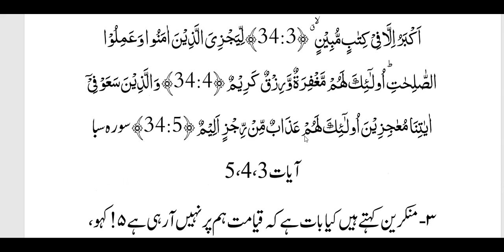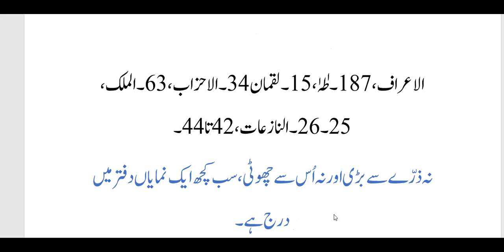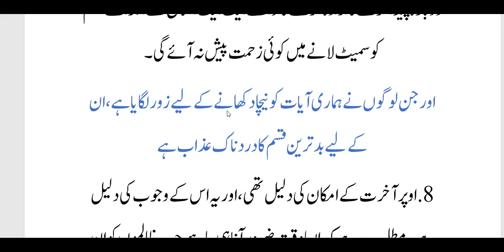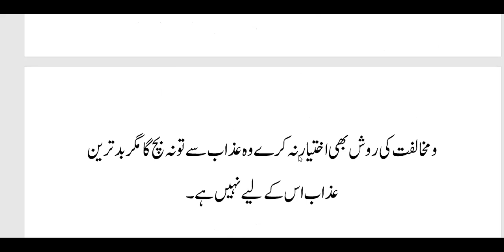آخرت کے برپا کئے جانے کا مقصد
فہرست موضوعات-تفہیم القران جلد چہارم
صفحہ 174،  175
سورہ سبا آیات 3،  4،  5
وَقَالَ الَّذِيۡنَ كَفَرُوۡا لَا تَاۡتِيۡنَا السَّاعَةُ ؕ قُلۡ بَلٰى وَرَبِّىۡ لَـتَاۡتِيَنَّكُمۡۙ عٰلِمِ الۡغَيۡبِ ۚ لَا يَعۡزُبُ عَنۡهُ مِثۡقَالُ ذَرَّةٍ فِى السَّمٰوٰتِ وَلَا فِى الۡاَرۡضِ وَلَاۤ اَصۡغَرُ مِنۡ ذٰ لِكَ وَلَاۤ اَكۡبَرُ اِلَّا فِىۡ كِتٰبٍ مُّبِيۡنٍۙ‏ ﴿34:3﴾ لِّيَجۡزِىَ الَّذِيۡنَ اٰمَنُوا وَعَمِلُوۡا الصّٰلِحٰتِؕ اُولٰٓـئِكَ لَهُمۡ مَّغۡفِرَةٌ وَّرِزۡقٌ كَرِيۡمٌ‏ ﴿34:4﴾ وَالَّذِيۡنَ سَعَوۡ فِىۡۤ اٰيٰتِنَا مُعٰجِزِيۡنَ اُولٰٓـئِكَ لَهُمۡ عَذَابٌ مِّنۡ رِّجۡزٍ اَلِيۡمٌ‏ ﴿34:5﴾ سورہ سبا آیات 3،  4،  5
۳ - منکرین کہتے ہیں کیا بات ہے کہ قیامت ہم پر نہیں آرہی ہے ۵ ! کہو، قسم ہے میرے عالم الغیب پروردگار کی، وہ تم پر آکر رہے گی۔اُس سے ذرّہ برابر کوئی چیز نہ آسمانوں میں چھُپی ہوئی ہے نہ زمین میں۔ نہ ذرّے سے بڑی اور نہ اُس سے چھوٹی، سب کچھ ایک نمایاں دفتر میں درج ہے۔  ۴ - اور یہ قیامت اس لیے آئے گی کہ جزا دے اللہ اُن لوگوں کو جو ایمان لائے ہیں اور نیک عمل کرتے رہے ہیں۔ اُن کے لیے مغفرت ہے اور رزقِ کریم۔ ۵ - اور جن لوگوں نے ہماری آیات کو نیچا دکھانے کے لیے زور لگایا ہے، ان کے لیے بدترین قسم کا دردناک عذاب ہے۔
منکرین کہتے ہیں کیا بات ہے کہ قیامت ہم پر نہیں آرہی ہے
5. یہ بات وہ طنز اور تمسخر کے طور پر چند را چَندرا کر کہتے تھے۔ اس کا مطلب یہ تھا کہ بہت دنوں سے یہ پیغمبر صاحب قیامت کے آنے کی خبر سنا رہے ہیں، مگر کچھ خبر نہیں کہ وہ آتے آتے کہاں رہ گئی۔ ہم نے اتنا کچھ انہیں جھٹلایا، اتنی گستاخیاں کیں، ان کا مذاق تک اڑایا، مگر وہ قیامت ہے کہ کسی طرح نہیں آ چکتی۔
کہو، قسم ہے میرے عالم الغیب پروردگار کی، وہ تم پر آکر رہے گی
6. پروردگار کی قسم کھاتے ہوئے اس کے لیے ’’ عالم الغیب‘‘ کی صفت استعمال کرنے سے خود بخود اس امر کی طرف اشارہ ہو گیا کہ قیامت کا آنا تو یقینی ہے مگر اس کے آنے کا وقت خدائے عالم الغیب کے سوا کسی کو معلوم نہیں۔ یہی مضمون قرآن مجید میں مختلف مقامات پر مختلف طریقوں سے بیان ہوا ہے۔ تفصیل کے لیے ملاحظہ ہو

الاعراف، 187۔ طٰہٰ، 15۔ لقمان 34۔ الاحزاب، 63۔الملک، 25۔26۔ النازعات، 42 تا 44۔
نہ ذرّے سے بڑی اور نہ اُس سے چھوٹی، سب کچھ ایک نمایاں دفتر میں درج ہے۔
7. یہ امکان آخرت کے دلائل میں سے ایک دلیل ہے۔ جیسا کہ آگے آیت نمبر7 میں آ رہا ہے، منکرین آخرت جن وجوہ سے زندگی بعد موت کو بعید از عقل سمجھتے تھے ان میں سے ایک بات یہ بھی تھی کہ جب سارے انسان مر کر مٹی میں رل مل جائیں گے اور ان کا ذرّہ ذرّہ منتشر ہو جائے گا تو کس طرح یہ ممکن ہے کہ یہ بے شمار اجزا پھر سے اکٹھے ہوں اور ان کو جوڑ کر ہم دوبارہ اپنے انہی اجسام کے ساتھ پیدا کر دیے جائیں۔ اس شبہ کو یہ کہ کر رفع کیا گیا ہے کہ ہر ذرّہ جو کہیں گیا ہے، خدا کے دفتر میں اس کا اندراج موجود ہے اور خدا کو معلوم ہے کہ کیا چیز کہاں گئی ہے۔ جب وہ دوبارہ پیدا کرنے کا ارادہ کرے گا تو اسے ایک ایک انسان کے اجزائے جسم کو سمیٹ لانے میں کوئی زحمت پیش نہ آئے گی۔
اور جن لوگوں نے ہماری آیات کو نیچا دکھانے کے لیے زور لگایا ہے، ان کے لیے بدترین قسم کا دردناک عذاب ہے
8. اوپر آخرت کے امکان کی دلیل تھی، اور یہ اس کے وجوب کی دلیل ہے۔ مطلب یہ ہے کہ ایسا وقت ضرور آنا ہی چاہیے جب ظالموں کو ان کے ظلم کا اور صالحوں کو ان کی نیکی کا بدلہ دیا جائے۔ عقل یہ چاہتی ہے اور انصاف یہ تقاضا کرتا ہے کہ جو نیکی کرے اسے انعام ملے اور جو بدی کرے وہ سزا پائے۔ اب اگر تم دیکھتے ہو کہ دنیا کی موجودہ زندگی میں نہ ہر بد کو اس کی بدی کا اور نہ ہر نیک کو اس کی نیکی کا پورا بدلہ ملتا ہے، بلکہ بسا اوقات بدی اور نیکی کے الٹے نتائج بھی نکل آتے ہیں، تو تمہیں تسلیم کرنا چاہیے کہ عقل اور انصاف کا یہ لازمی تقاضا کسی وقت ضرور پورا ہونا چاہیے۔ قیامت اور آخرت اسی وقت کا نام ہے۔ اس کا آنا نہیں بلکہ نہ آنا عقل کے خلاف اور انصاف سے بعید ہے۔ اس سلسلہ میں ایک اور نکتہ بھی اوپر کی آیات سے واضح ہوتا ہے۔ ان میں بتایا گیا ہے کہ ا یمان اور عمل صالح کا نتیجہ مغفرت اور رزق کریم ہے۔ اور جو لوگ خدا کے دین کو نیچا دکھانے کے لیے معاندانہ جدوجہد کریں ان کے لیے بدترین قسم کا عذاب ہے۔ اس سے خود بخود یہ ظاہر ہو گیا کہ جو شخص سچے دل سے ایمان لائے گا اس کے عمل میں اگر کچھ خرابی بھی ہو تو وہ رزق کریم چاہے نہ پائے مگر مغفرت سے محروم نہ رہے گا اور جو شخص کافر تو ہو مگر دین حق کے مقابلے میں عناد و مخالفت کی روش بھی اختیار نہ کرے وہ عذاب سے تو نہ بچ گا مگر بد ترین عذاب اس کے لیے نہیں ہے۔

LIST OF TOPICS TAFHEEMUL QURAN